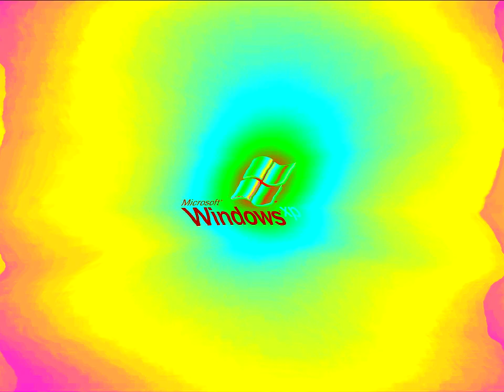Precure Smile Charge (Windows XP Edition By JSLM) With 20-Second Effects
Note: The video she made might sound a little unfinished, though. But this is because she is doing it just for fun.

Effects:

1st.  Normal            (0:00 - 0:20)
2nd.  G-Major 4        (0:20 - 0:40)
3rd.  G-Major 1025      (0:40 - 1:00)
4th.  G-Major 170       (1:00 - 1:20)
5th.  Devil's Blast     (1:20 - 1:40)
6th.  G-Major 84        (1:40 - 2:00)
7th.  Windows XP Chord  (2:00 - 2:20) (Might Sound Loud)
8th.  4ormulator V47    (2:20 - 2:40)
9th.  G-Major 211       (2:40 - 3:00)
10th. G-Major 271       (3:00 - 3:23)

Credit To Joana Stefany LIma Martins.